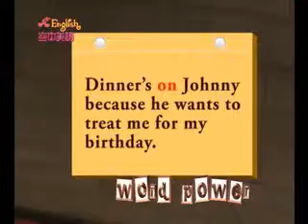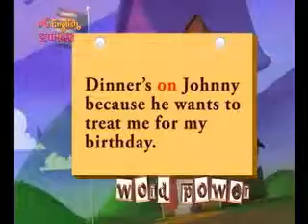空中美語A+ 2009/10月號UNIT6-錢包遺失記 / Word power21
U6 －Oh no! My Wallet's Gone! 錢包遺失記
我的錢包不見了?!相信【錢包遺失記】在許多人身上上演過, 但錢包遺失的首先要做什麼? 來看克里斯、珊珊及泰瑞莎怎麼解決吧!